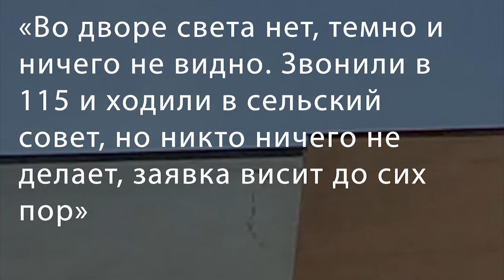Дом с обрушенной стеной в Урицком / Можно ли квас за рулем / Похоронный дом в Гомеле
Как выглядит холодильная камера, где подготавливают тела умерших? Эксклюзивный репортаж «Сильных Новостей». А что там сейчас с многострадальным домом в Урицком, у которого обрушилась стена? «Сильные Новости» пообщались с местными жителями.

В Гомеле стартует Гастрофест, посвященный кухням разных стран мира. Интересно, а коммуналку придется оплачивать? В Гомеле для пернатых построили новый ЖК.

В Беларуси детская и мужская одежда известного бренда попала в черный список Госстандарта. Можно ли пить квас за рулем? А безалкогольное пиво? Гродненская милиция провела интересный эксперимент – результаты вас удивят.

⌚ТАЙМЛАЙН⌚

00:31 Похоронный дом в Гомеле
01:11 Дом с обрушенной стеной в Урицком
02:43 В Гомеле стартует Гастрофест
03:11 Для пернатых построили новый ЖК
04:06 Одежда известного бренда попала в черный список Госстандарта
04:50 Можно ли пить квас за рулем

Какие видео и фото использованы в материале: Белка, gastrofest.by